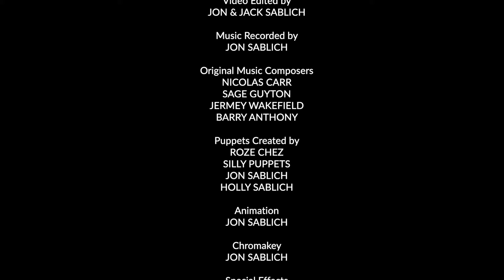The Superheroes on Vacation